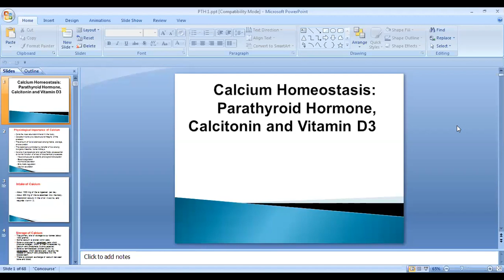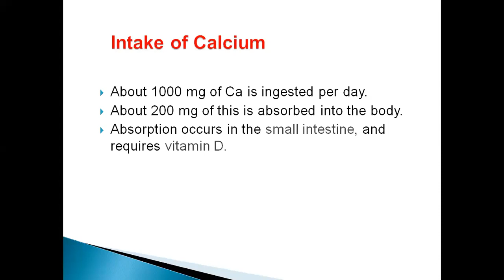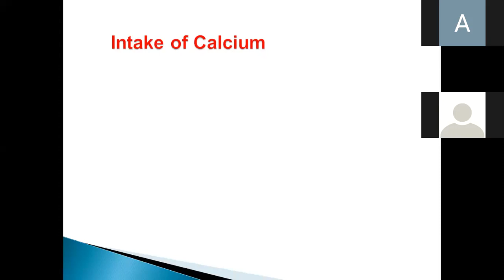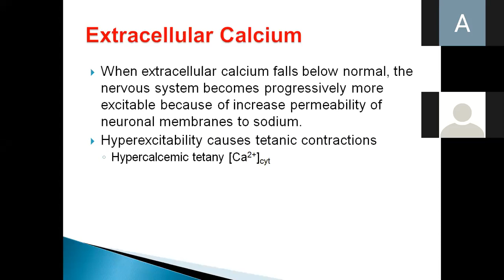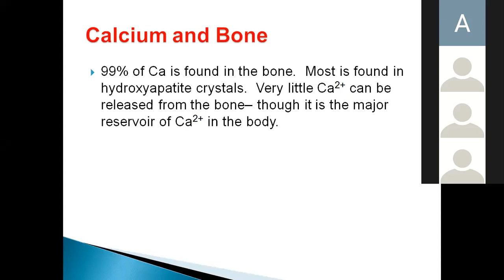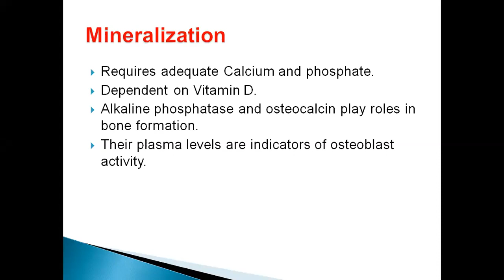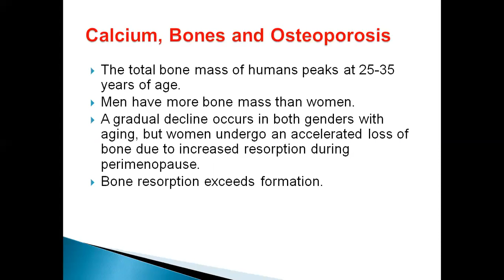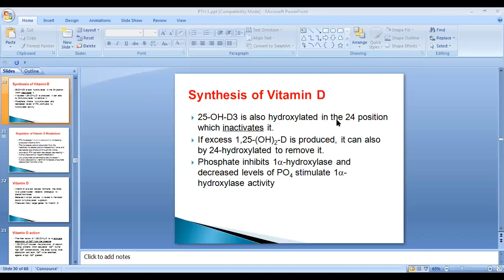Calcium Homeostasis: Parathyroid Hormone,Calcitonin &Vitamin D3 by Altaf Memon( Physiology )4th June